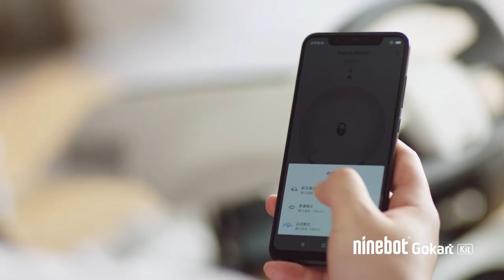Ninebot GoKart Kit 卡丁車套件